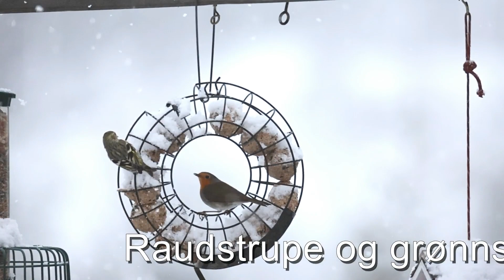Krig og fred på fuglemataren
Hakkespett og raudstrupe går fint saman på fuglemataren. Elles blir det mykje krangling, både innanfor og mellom artane.